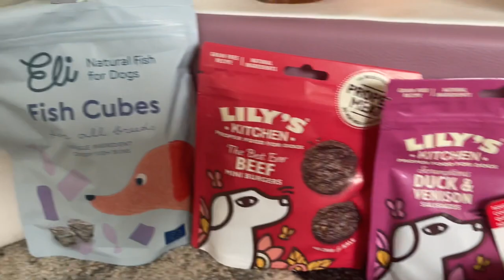Happy 7th Birthday Niko!!! We Test Their Intelligence Too! DOG PUZZLE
happy birthday Niko! 7 years young! It was like it was yesterday we were picking her up, time flies just like all the fluff through the house! Who do you think is the smartest pet??